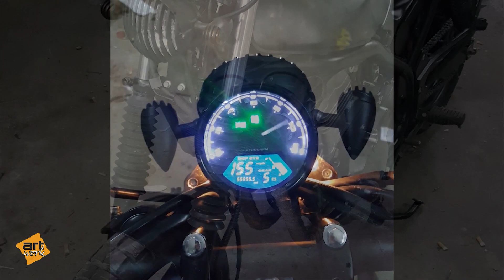Kawasaki ER5 Cafe Racer Build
Kawasaki er5 cafe racer / scrambler build and riding.
This is a compilation videos & photo of the Kawasaki ER5 first project.